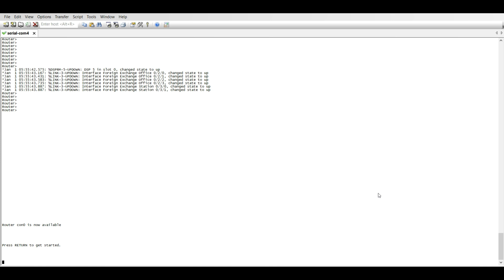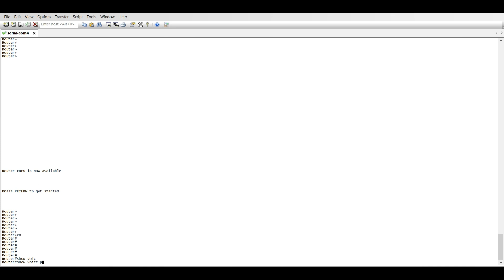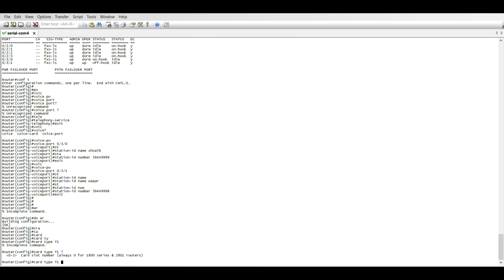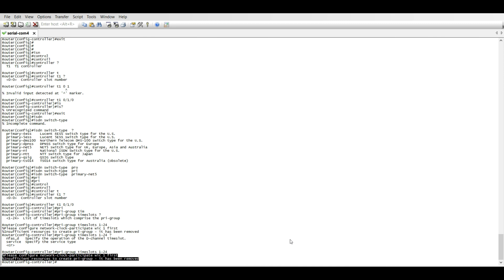Analog Caller ID & T1 CSS and CAS Config | CCNA COLLAB 210-060 | DAY 5 Lab 2 | Urdu/Hindi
In this video you will learn how to configure caller-id on analog phone and also how to configure T1 CSS and T1 CAS lines for PSTN

Commands

Voice Port  ?/?/?
Station-id name ?
Station-id Number ?

Controller ? ? ?
framing
linecode ?
Clock Source ?
ds0-group 1 timeslot 1-24 type ?

isdn switch-type ?
controller ? ? ?
pri-group timeslot 1-24

verification command
debug dial peer